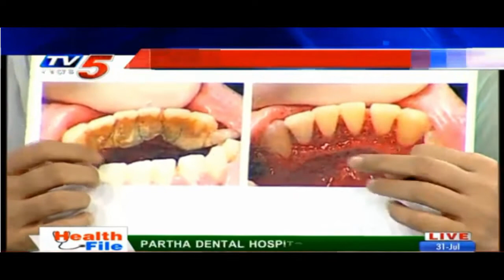Awareness Video About Dental Problems And Solutions II Partha Dental II